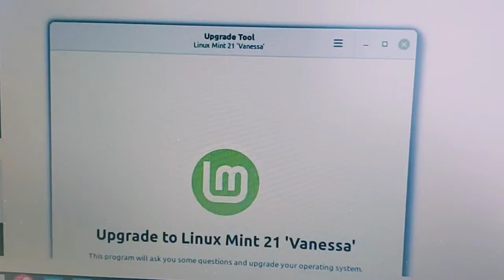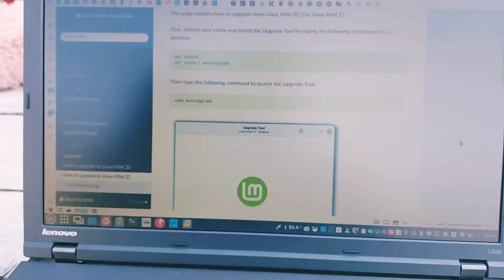mintupgrade - Rien n'est parfait ! Peut-être pour une prochaine fois ?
Merci, et à bientôt ailleurs 🤙